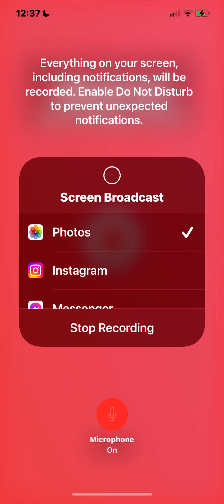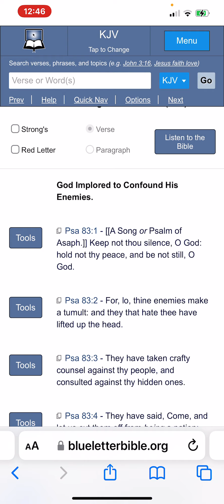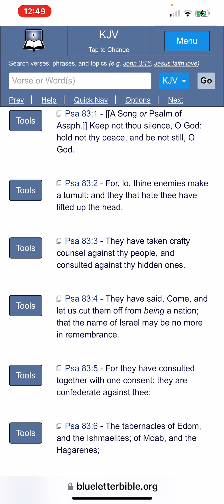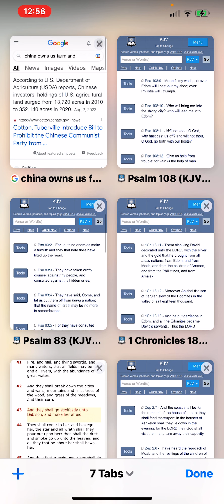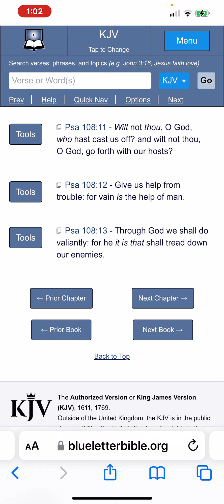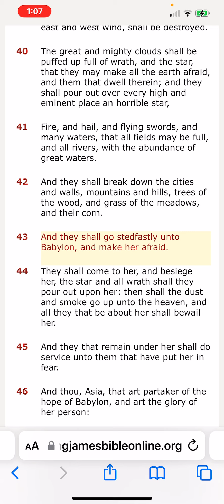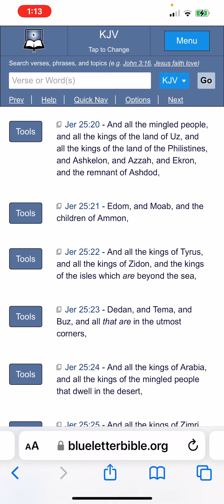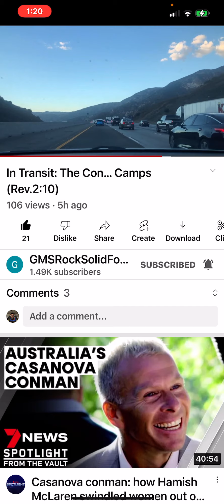A Crime Duo, Partners in Crime !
GMS LA
Elder Mawatazaq